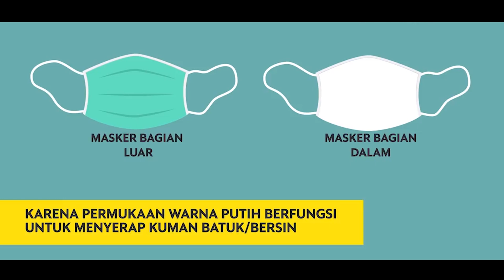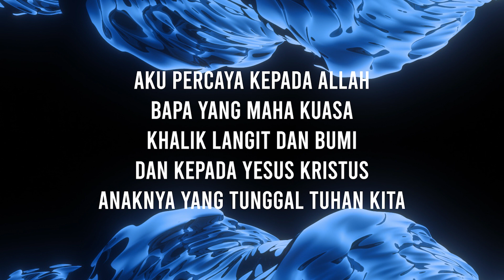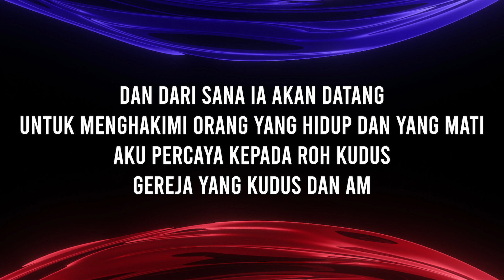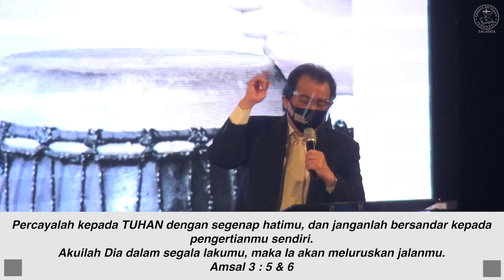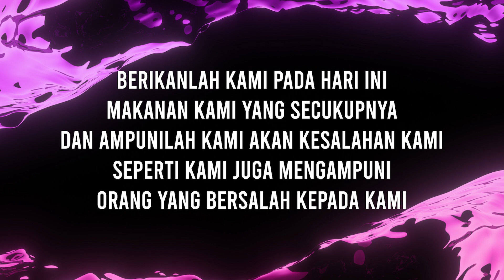Ibadah Raya 13 September 2020 // Pdt. Bambang Hengky // Mengalami Waktu Kelegaan